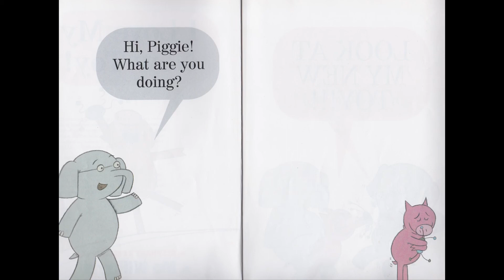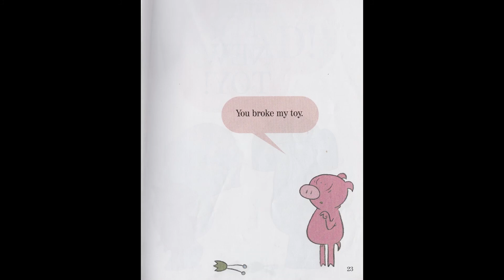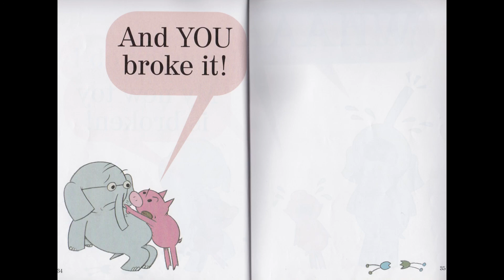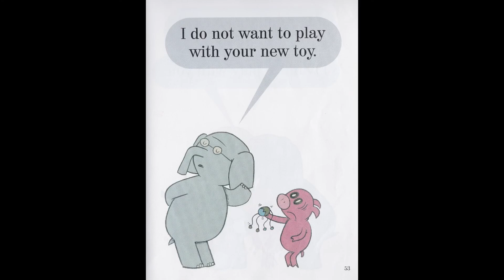I Love My New Toy!